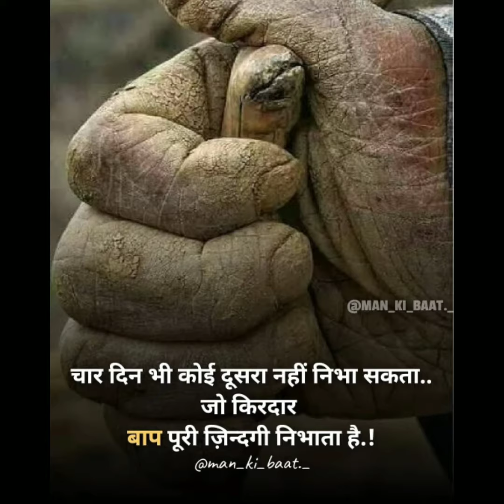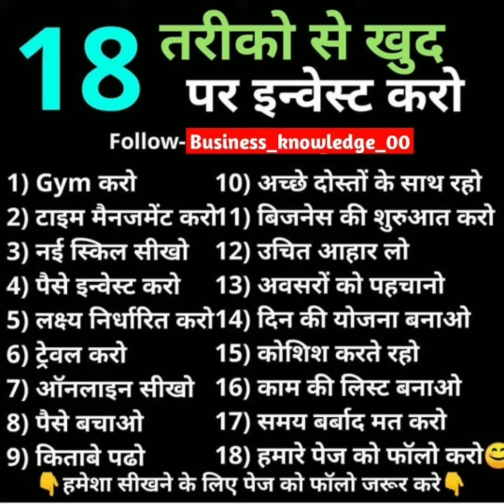UPSC IAS IPS best Motivational song |UPSC Motivation video | Motivational songs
Hi... friends... ❣️❣️❣️❣️❣️❣️

मेरा पहचान वक्त बताएगा कि मै क्या था और लोग मुझे क्या कहते थे !!!

जो चाहा है उसे पना है चाहे जो कुछ होना है UPSC clear करके दिखाना है !!!

🔥जो डर गया सो मर गया ,🔥

🔥जिसने भी डर पर विजय प्राप्त किया वो हर बार लक्ष्य पर विजय प्राप्त किया है ...❤️❤️❤️❤️

दोस्तो अगर आपने अपनी जिंदगी में कोई लक्ष्य रखा है तो उसे पाने के लिए पूरी जान लगा । आप अपने लक्ष्य को पाने के लिए बिना कुछ सोचे समझे पूरी जान से , मेहनत से और लगन से लग जा ईए जब तक आप अपने गोल / लक्ष्य को पूरा ना कर लो तब तक उसकी पीछा मत छोड़ो और पिछे मुड़कर नहीं देखो । जितना ज्यादा कठीन स्ट्रगल होगा उतना ही ज्यादा अच्छा कामयाबी मिलेगी .

Videos is for educational purposes only.copyright disclaimer under section 107 on the copyright act 1976, allownse is made for ' fair use ' for purposes such as criticism, news reporting , teaching scholarship and research fair use is use permitted by copyright statute that might otherwise that infiringing non profit educational or personal use tips the balance in favour of fair use.

DMBABU